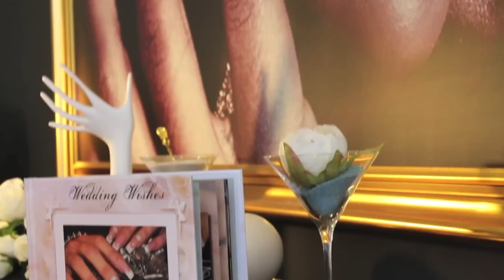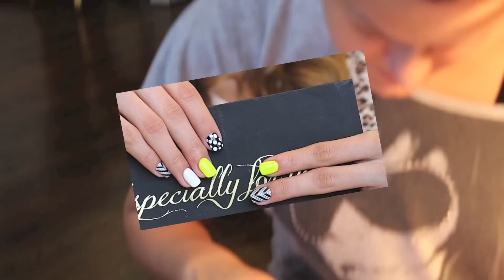Relaxing time at Nail Art Studio